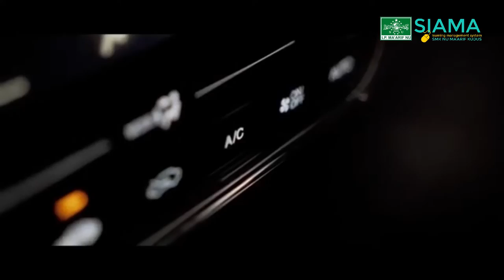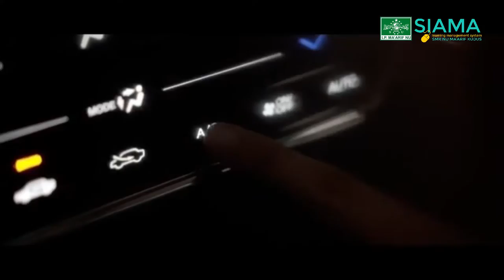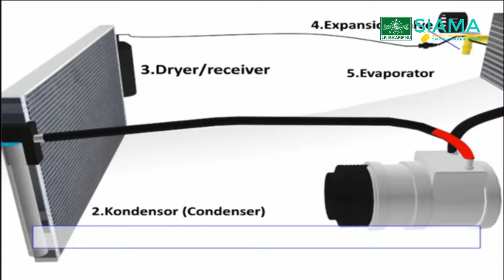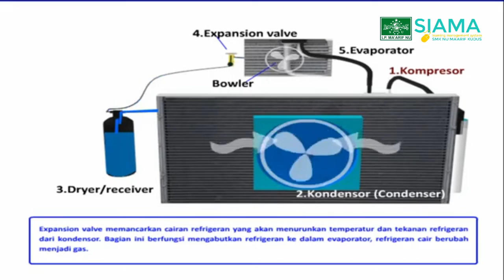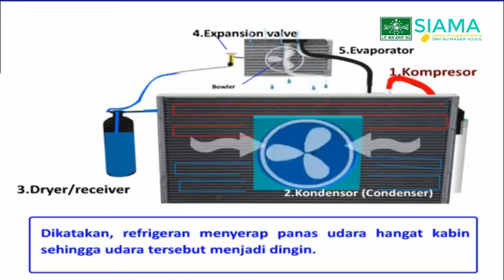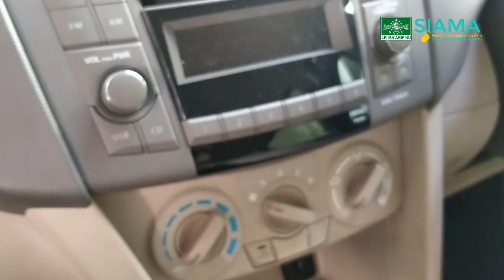SISTEM AC KENDARAAN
Pemeliharaan Sistem AC pada Kendaraan#SMKNUMAARIFKUDUS#